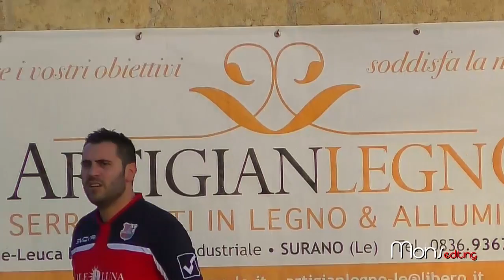Asd Castiglione Hydrantum 2^ gior. di and.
16.10.16 a Castiglione d'Otranto 2^ giorn del campionato di 2^ ctg AsD Castiglione Hydrantum

Riprese video montaggio Monsellato project